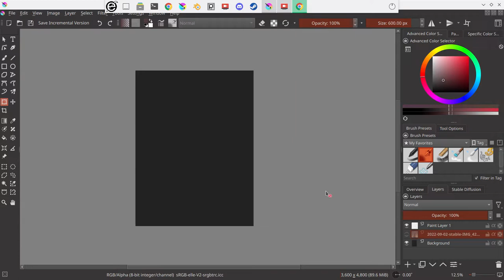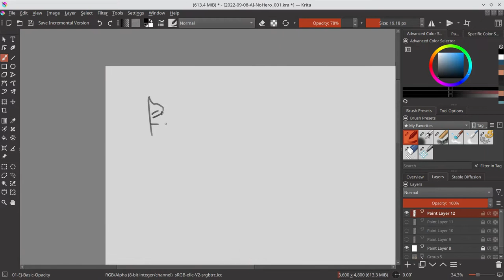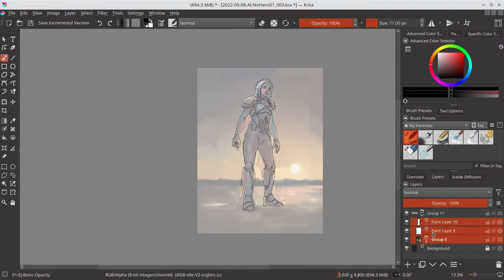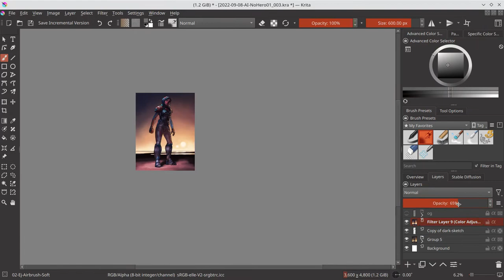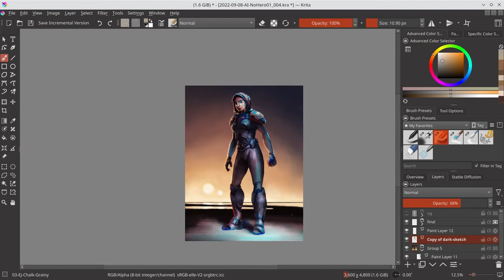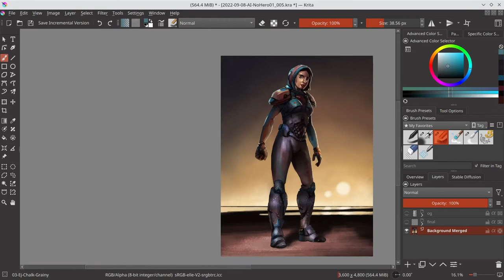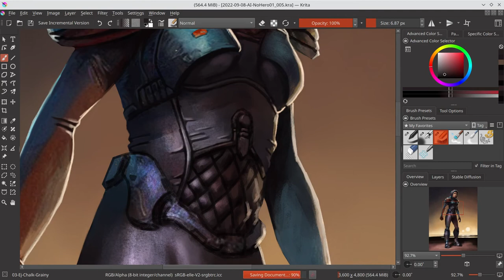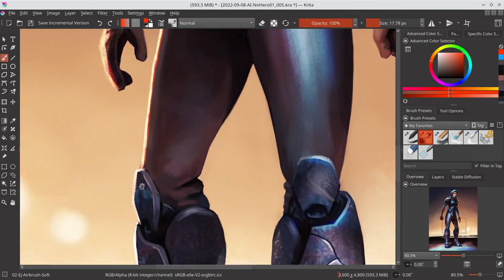No Hero 01 - AI Art Paintover - Krita Timelapse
I typically wait a year before posting any artwork on social media, but when I did this paint-over last weekend, I felt compelled to post it right away. AI art is controversial right now, but I honestly think it's a great tool to use for one's artwork. I had fun working on this last weekend.